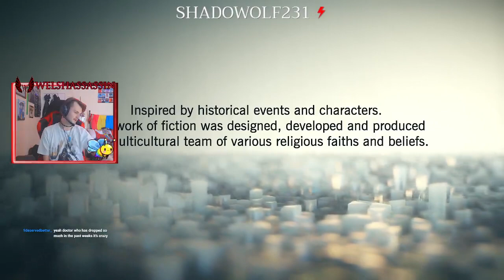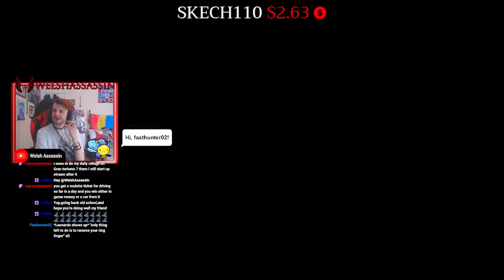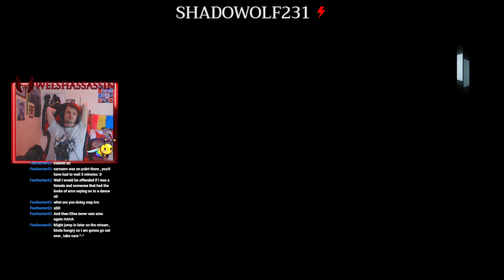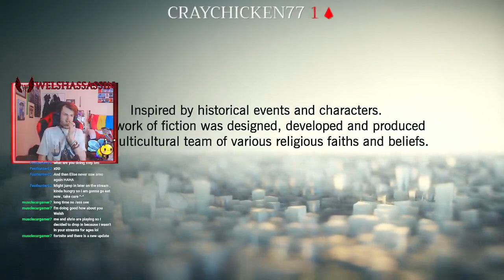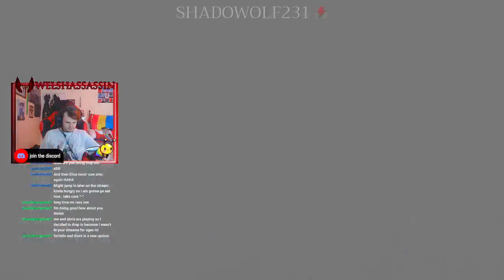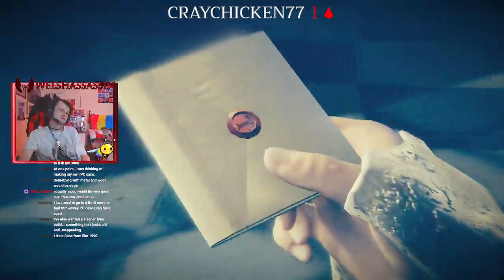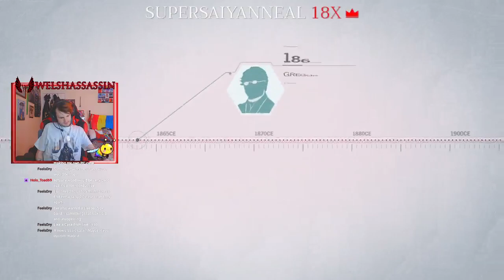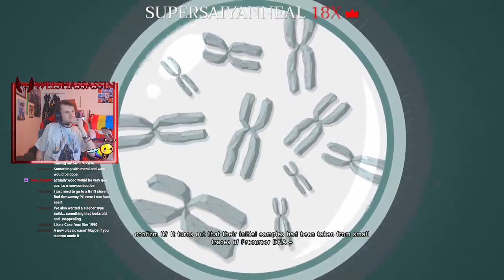🌈UK | wee wee assassin !youtube !tip (!commands for more)